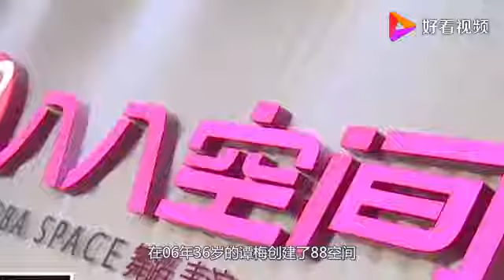55岁朱军现状，隐瞒了25年的才女老婆，原来是我们熟悉的她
55岁朱军现状，隐瞒了25年的才女老婆，原来是我们熟悉的她,本视频由豆豆瞰天下提供,488次播放,好看视频是由百度团队打造的集内涵和颜值于一身的专业短视频聚合平台